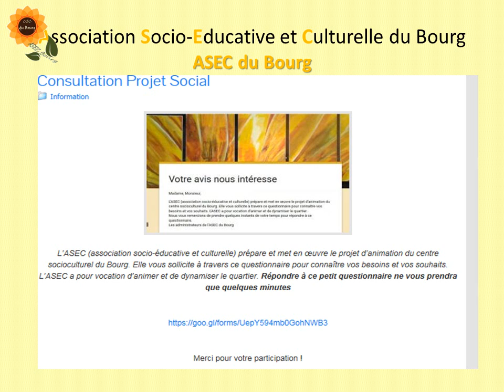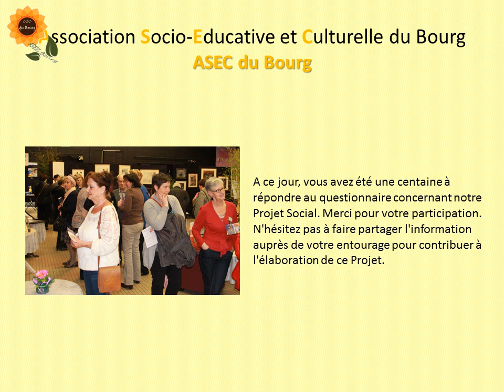2018 02 09 écran accueil